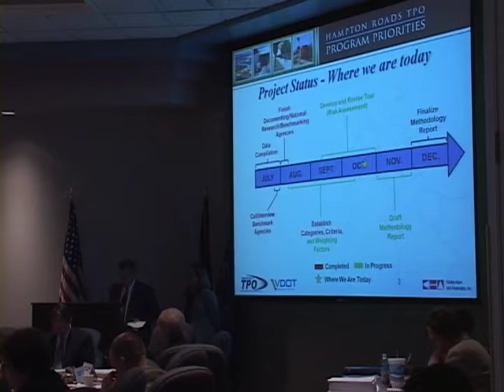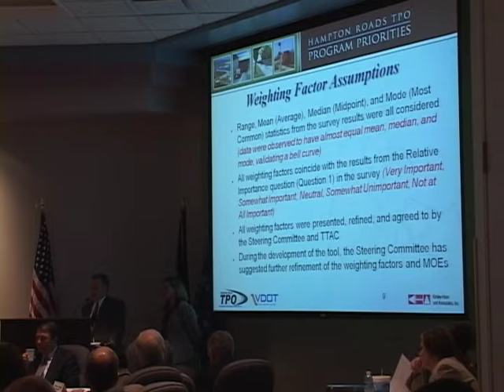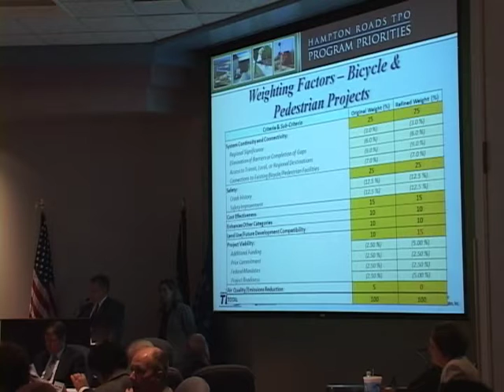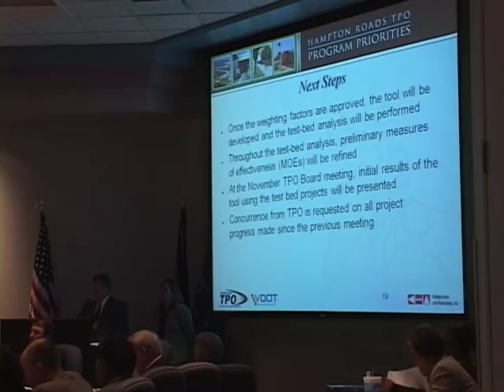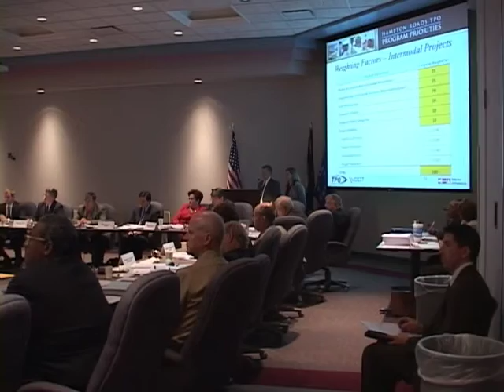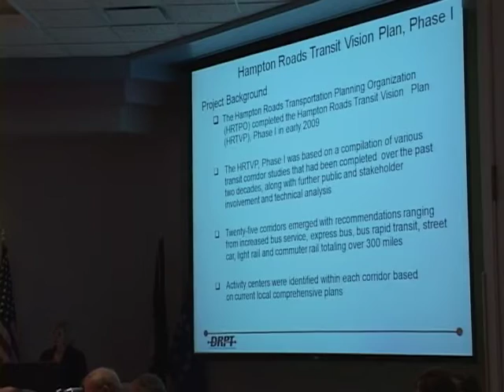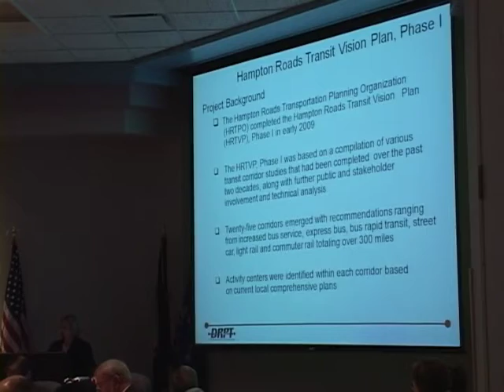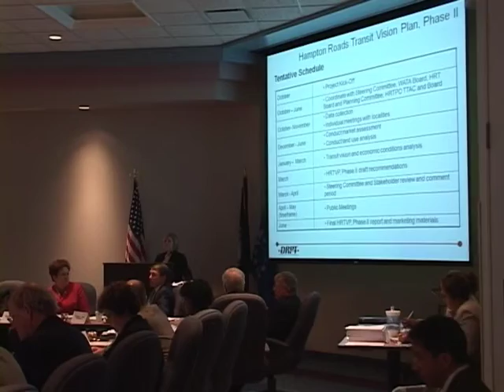HRTPO 10 21 09 1gb